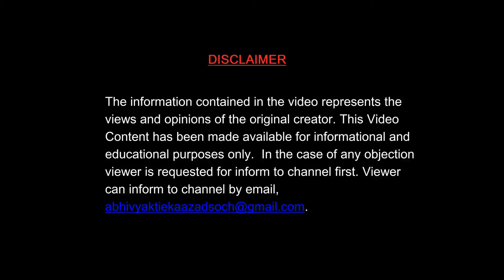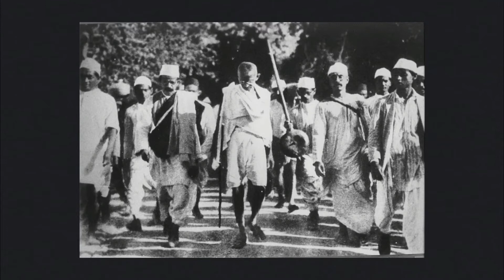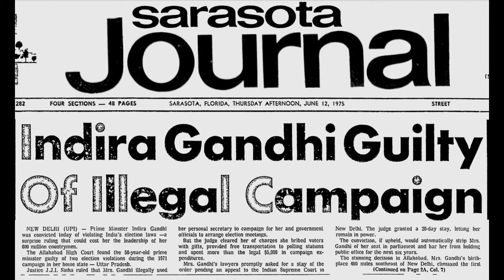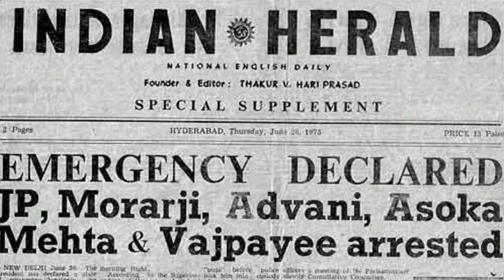Jayaprakash Narayan Biography | लोकनायक जयप्रकाश नारायण की जीवनी | Emergency 1975 (Hindi)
In India, the Emergency refers to a 21-month period from 1975 to 1977 when Prime Minister Indira Gandhi had a state of emergency declared across the country. Officially issued by President Fakhruddin Ali Ahmed under Article 352(1) of the Constitution because of the prevailing internal disturbance, the Emergency was in effect from 25 June 1975 until its withdrawal on 21 March 1977. The order bestowed upon the Prime Minister the authority to rule by decree, allowing elections to be suspended and civil liberties to be curbed. For much of the Emergency, most of Gandhi's political opponents were imprisoned and the press was censored. Several other human rights violations were reported from the time, including a forced mass-sterilization campaign spearheaded by Sanjay Gandhi, the Prime Minister's son. The Emergency is one of the most controversial periods of independent India's history. Documents that have surfaced over the past few years indicate that Indira Gandhi had planned to impose the emergency only temporarily for some time until the violence that was erupting in the country had subsided.
what is 1975 emergency in hindi
why was 1975 emergency declared
was the 1975 emergency justified
what happened in 1975 emergency
who declared emergency in 1975
emergency 1975
emergency 1975 in india
emergency 1975 hindi
emergency 1975 video
emergency 1975 reason
india emergency 1975 documentary
1975 emergency history
1975 emergency in India in hindi
national emergency of 1975 in india
emergency 1975 pics
emergency 1975 indira gandhi
emergency 1975 reason in hindi
25 june 1975 emergency
1975 ki emergency

this is a educational channel political mythology. the information contained in the videos represents the views and opinions of the original creator. This Video Content has been made available for informational and educational purposes only.  In the case of any objection viewer is requested for inform to channel first.